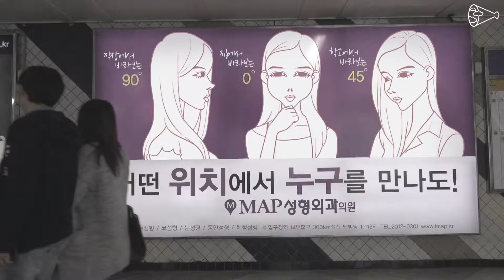[Indie A.M.D.] 숙대앞 청파동사진관 편 / 30초 한글버전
[청파동사진관] - 지역 경제 생태계의 소중한 구성원인 소상공인
주소 - 서울특별시 용산구 청파동2가

서울시민이라면 한번 쯤 지하철역에서 성형외과 광고를 본 적이 있을 것입니다.
동일인물이라고는 믿기지 않는 성형전후의 비교사진은 시각적 충격을 가져옵니다.
가까운 동네사진관에서 편안한 미소를 띈 모든 여자는 매력적이란 걸,
잊혀져 가는 동네사진관의 사직작가들은 알고 있습니다.
우리는 의식하지 못하지만 사진관은 우리 인생의 가장 드라마틱한 순간을 기록하고 있습니다.
외모지상주의에 대한 경종을 동네사진관의 독립광고에 녹인 캠페인입니다.

이 영상은 인간의 행복에 도움이되는 광고발상으로 인디C와 많은 재능나눔인들의 도움으로 만든 독립광고협회가 만든 '독립광고'입니다. 이러한 완성도 높은 독립광고를 당신의 매체에 방영할수 있는 Indie A.M.D.사업을 소개합니다.

독립광고협회의 매체기부사업은 건강한 기업과 단체의 완성도 높은 영상을 매체사에 제공하는 사업입니다.
매체기부를 통해 매체사는 우수한 광고 컨텐츠를 방송하여 매체의 공익성을 확보할 수 있습니다.
동시에 독립광고협회의 언론사 보도자료배포를 통하여 인간의 행복에 도움이 되고 사회 양극화 완화에 기여하는, 독립광고협회와 협업하는 매체사로서의 PR효과를 기대할 수 있습니다.
매체기부를 통해 우리사회의 건강한 기업과 단체는 방송 기회를 제공받아 인지도 향상 기회를 갖게 됩니다.

귀사의 매체기부가 광고평등을 실현합니다.

본 독립광고는 인디C님의 착한투자로 제작하였습니다.
김수현,김신명,김자영,김원기,박정화,배준호,
안동진,양진아,예동균,윤정아,이주호,이종욱,
임윤주,황경아,허경태

기획
독립광고협회
(김원기, 조성현, 박정화, 김수현)

출연
구슬, 강민기

연출/편집/촬영
박정화

2D
김수현

현장진행
유은정

조명
강민기

기획감수
지은수

장소
청파동사진관
지하철 신사역

제작
독립광고협회(Indie  Ad)